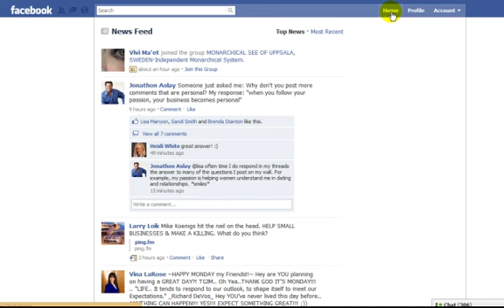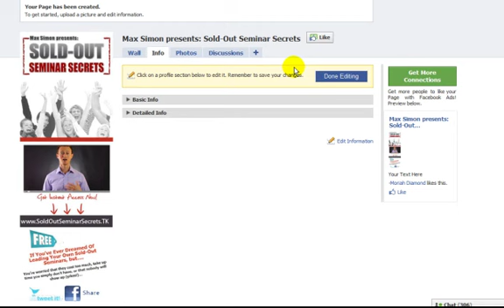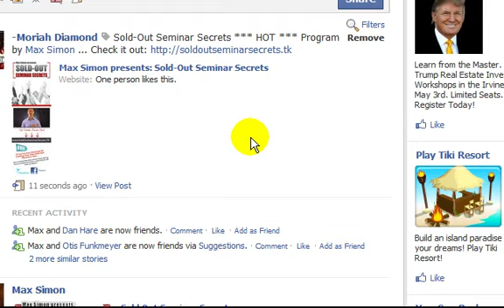How to create a facebook fan/business page and with a profile banner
- How to create a facebook fan/business page and with a profile banner - Sold-Out Seminar Secrets - Max Simon